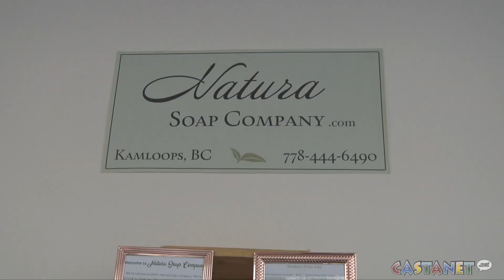Artisans' Bazaar opens in Kamloops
A Kamloops couple has opened a bazaar, where local artisans can display and sell their products.